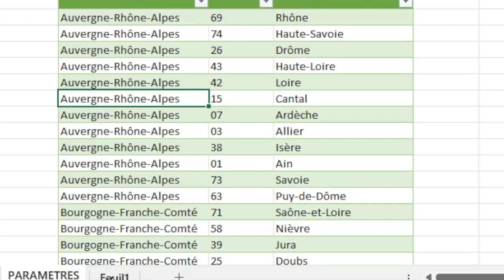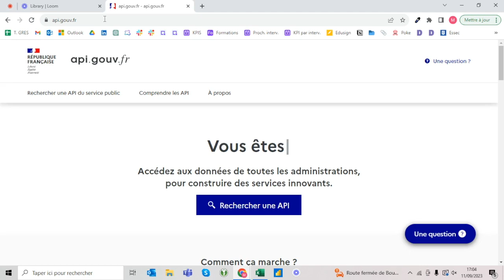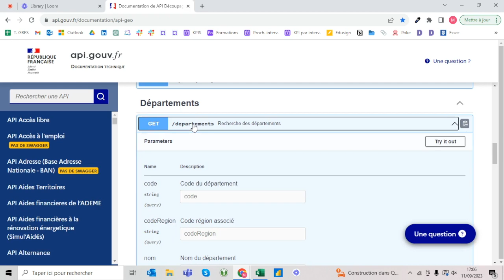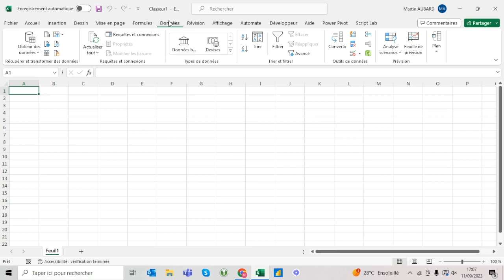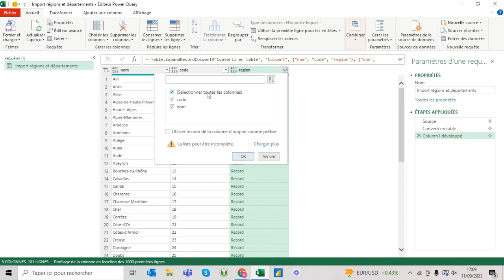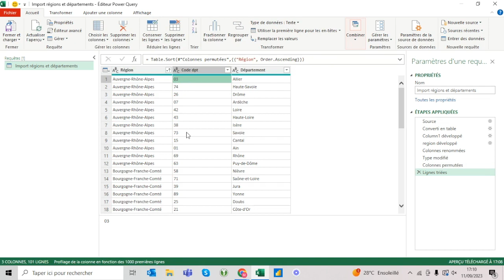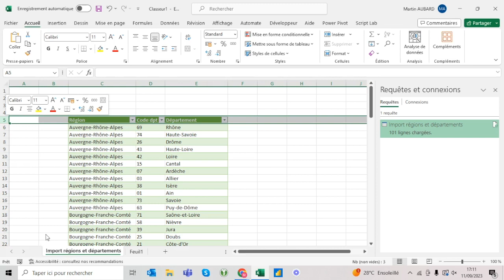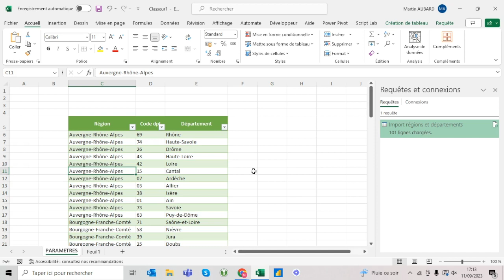Récupérer la liste des départements (avec Power Query) - Episode #2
Deuxième méthode pour aller chercher une liste de départements depuis cette fois une API mise à disposition par le site api.gouv.fr.

Ça marche également avec Power Query, ça ne nécessite toujours pas de formule, et c'est toujours ultra-efficace !

Pas besoin de formule, pas besoin de saisir quoi que ce soit ! Power Query se charge de tout.